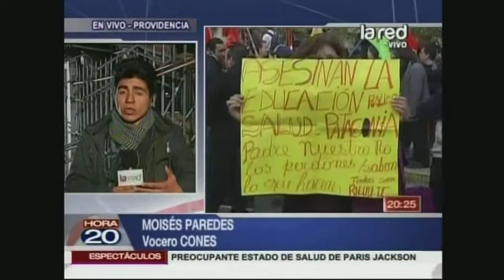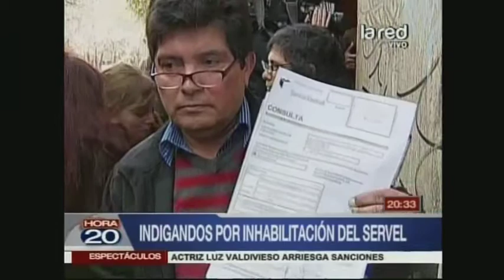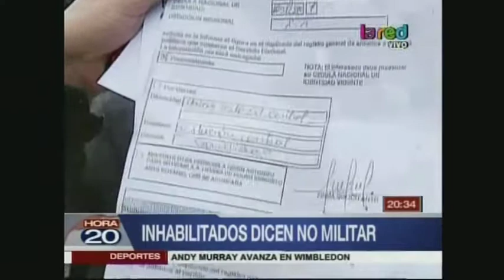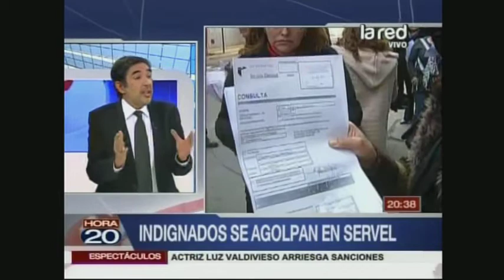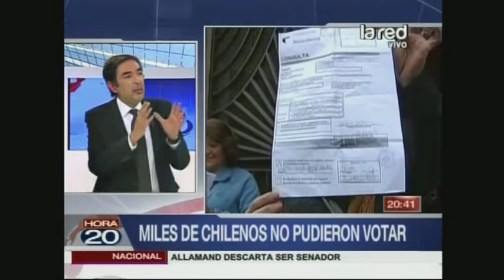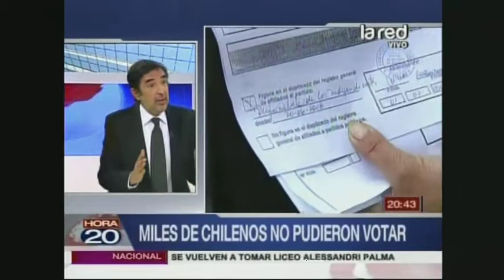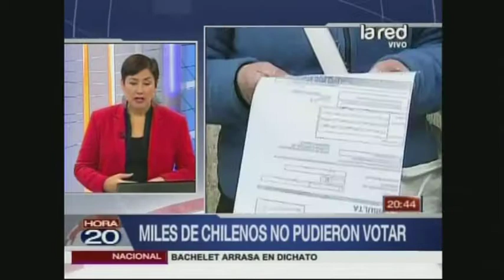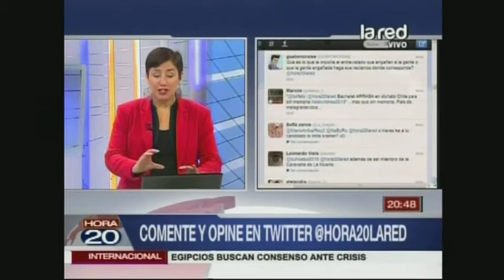Hora 20 Programa Completo lunes 1 julio 2013